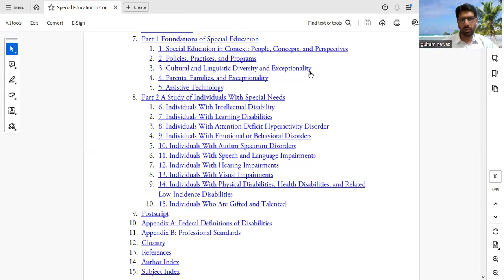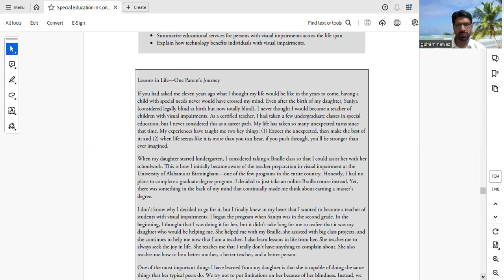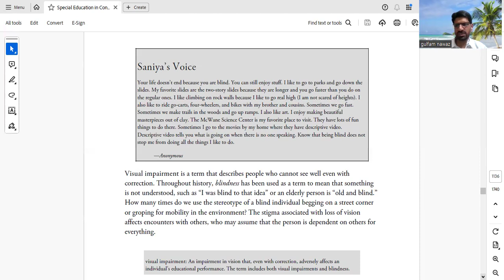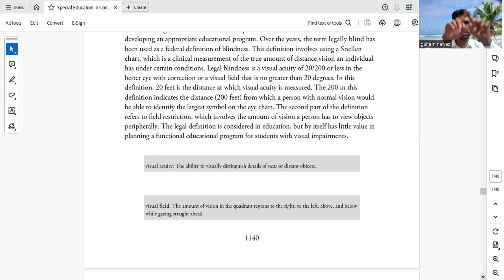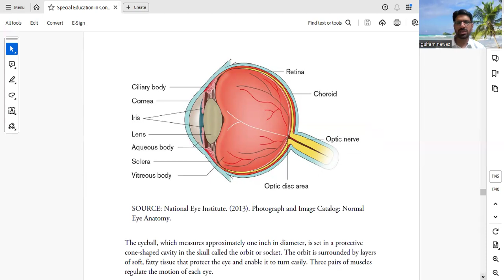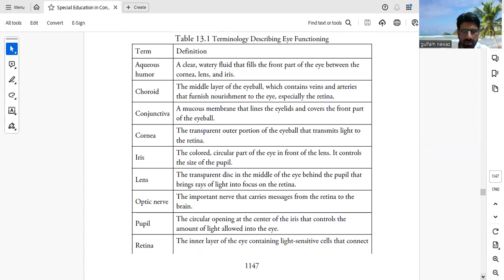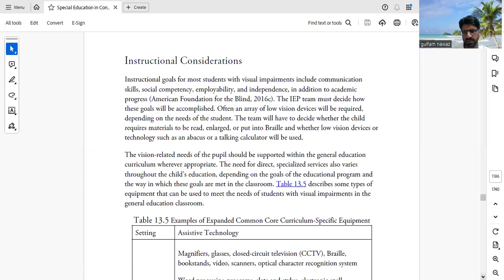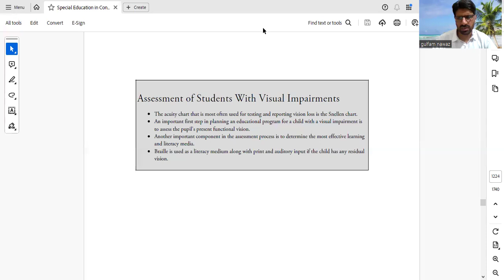Lecture 7_Unit 13 of Book Special Education in Contemporary Society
Unit 13_Individuals With Visual Impairments
Special Education in Contemporary Society
An Introduction to Exceptionality
Sixth Edition
RICHARD M. GARGIULO
Professor Emeritus University of Alabama at Birmingham
EMILY C. BOUCK
Michigan State UniversityAn